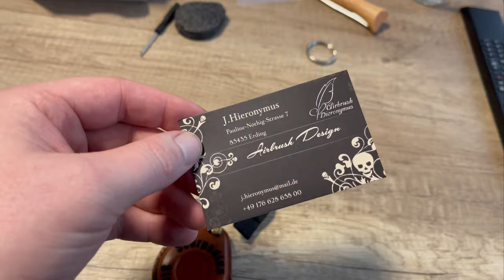Personalisierter Key Fob | Harley Davidson | Heritage Softail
Kawasaki VN15

Kamera: GoPro Hero 8 Black + MediaMod
Mikrofon: Speedlink Specs
Intercom: Sena SF2
Helm: HJC RPHA 11 (Kylo Ren Edition)